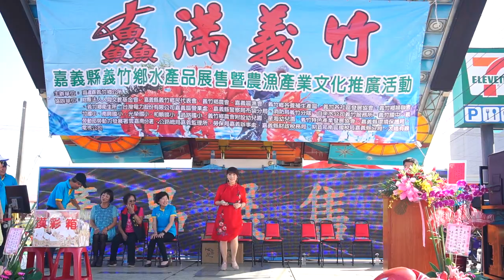2018年10月16日郭玲玲 演唱:歡喜迎熱鬧